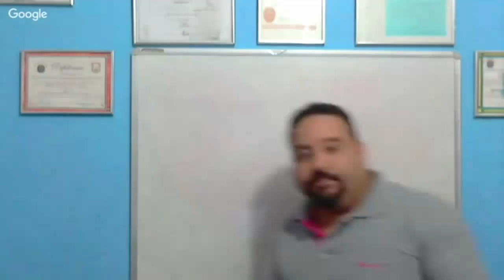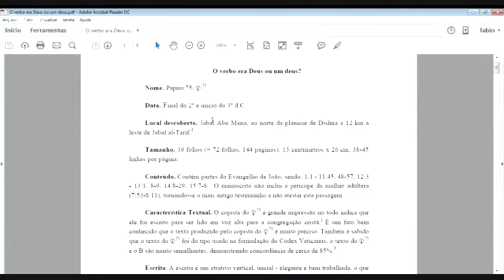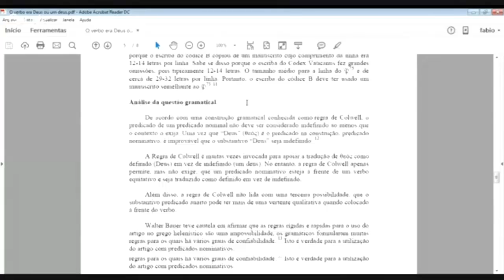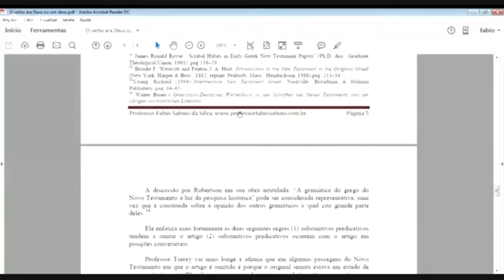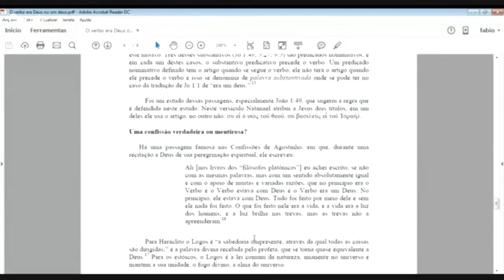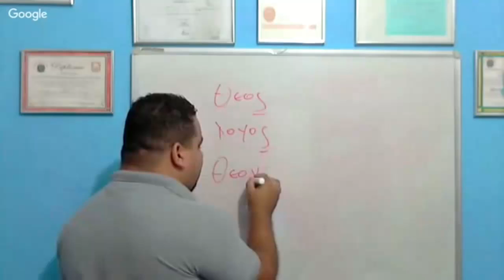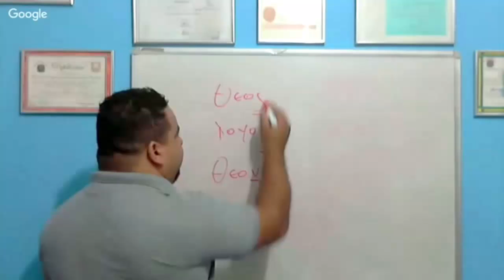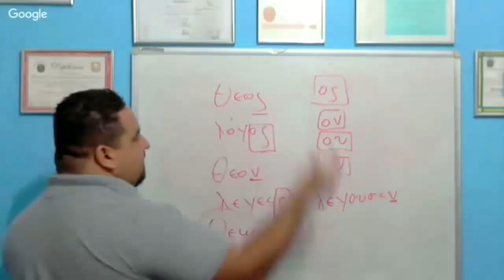E verbo era Deus ou um deus? Análise e refutação!